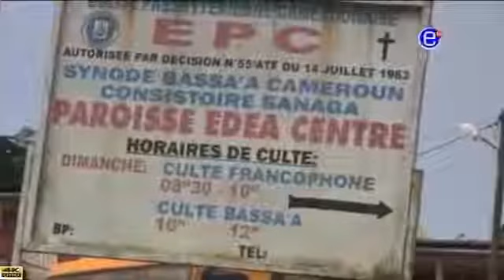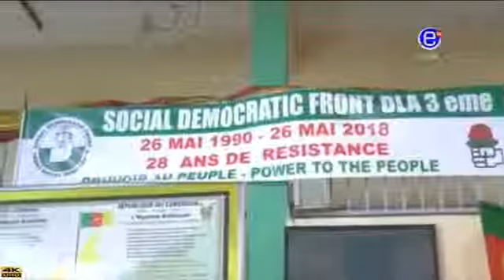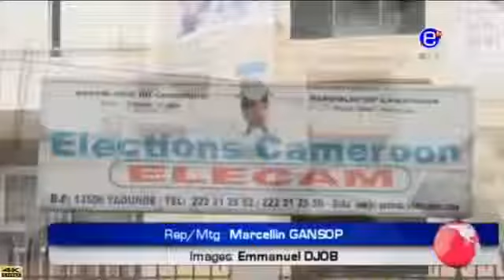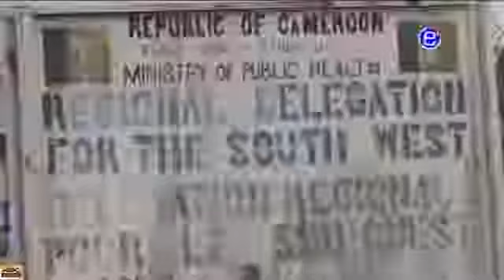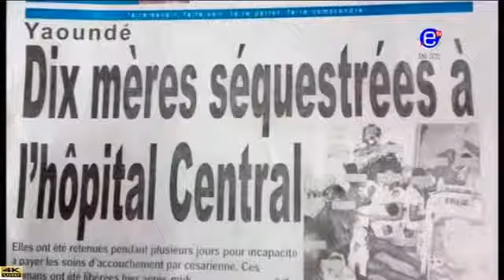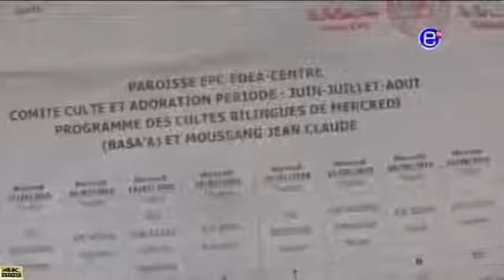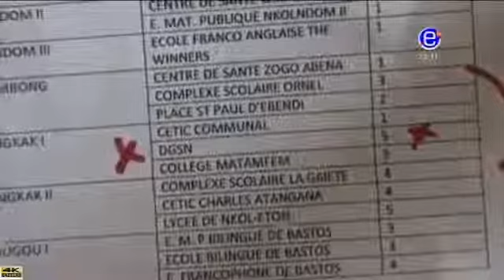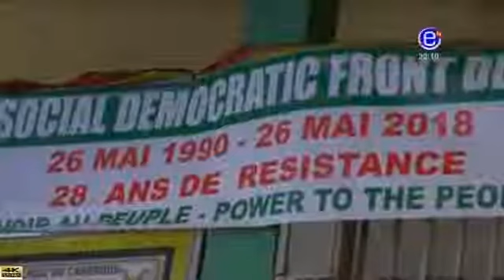EQUINOXE TV JOURNAL BILINGUE 20H00 Dimanche 05 Aout 2018